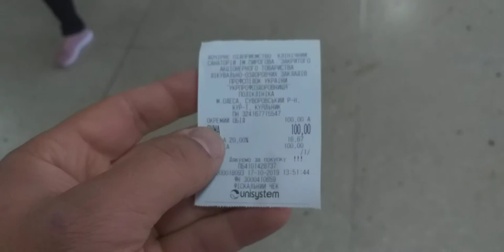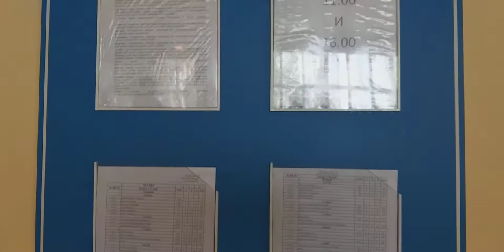Обед в санатории Куяльник, Одесса. Украина. Часть 1.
Обед в санатории Куяльник, Одесса. Украина.
Цена обеда = 100 грн.